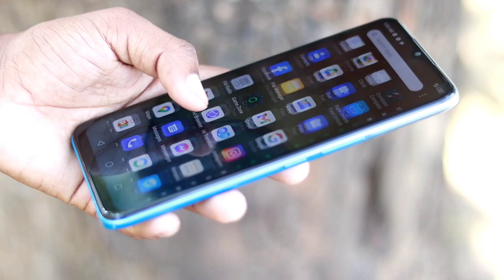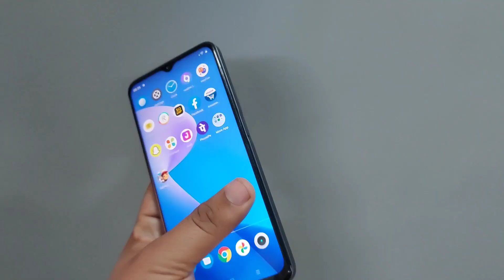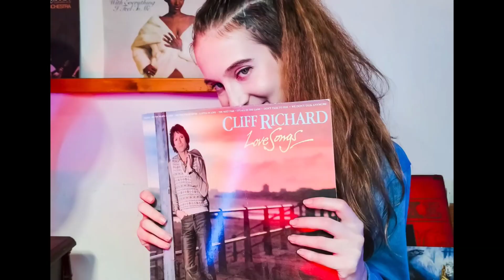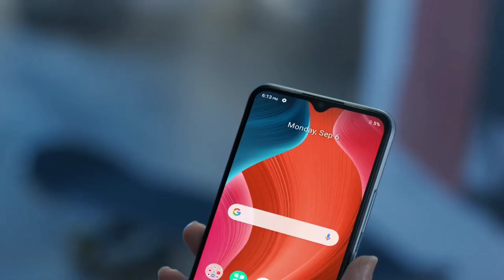Realme C30 Bangla Specs Review || Realme C30 Price in Bangladesh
realme c30, realme c30 bangla review, realme c30 price in bangladesh, realme c30 bangladesh price, realme c30 bd price, realme c30 unboxing, realme c30 review, realme, c30,